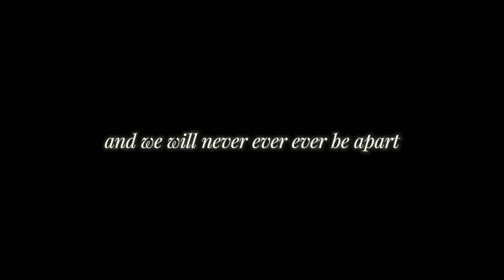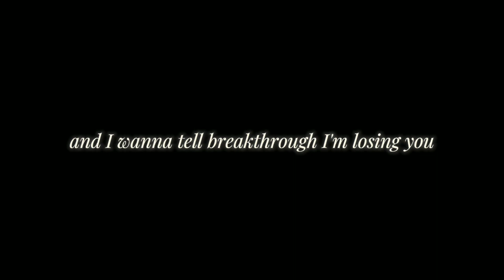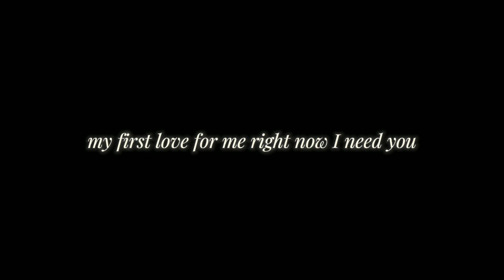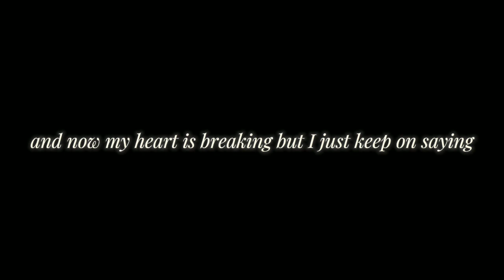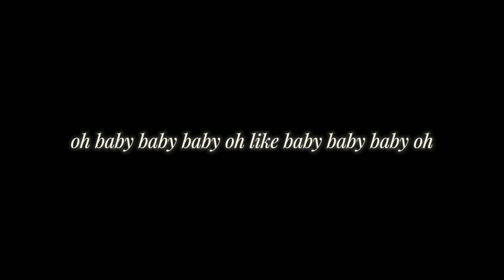BABY : JUSTIN BEIBER || FEEL THE LOVE 😍 || SUBSCRIBE || LIKE || COMMENT